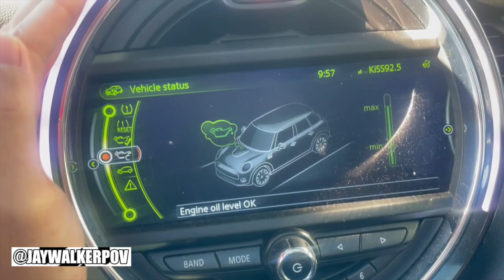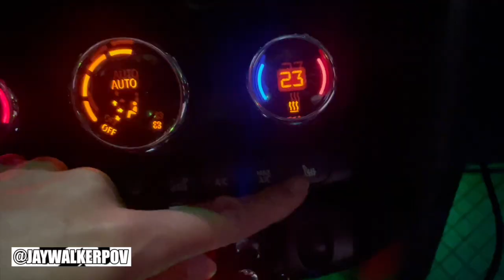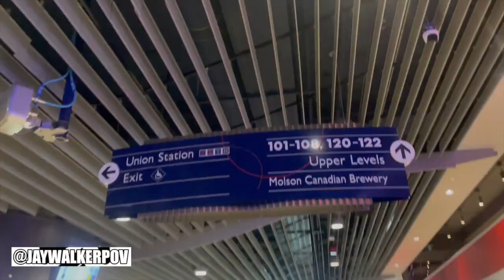JWPOV Live From Last Week Ep 52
Welcome fellow JayWalkers to the 52nd Episode of JWPOV Live From Last Week, a show featuring the daily life of JayWalkerPOV in a weekly episode.  This episode in late December features skating at STC, Fast & Furious marathons, Mini oil change, sushi & movie, new skates, adulting shopping, rice bag hack, friend's artwork, farewell to Joseph, ABNB stocks, pizza delivery, Raptors Vs GSW with Dad, booster shots, Tim Biebs, negative Pizza Pizza experience, Toronto morning skies, wrapping wife's gift, & bday greets.

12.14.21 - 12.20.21